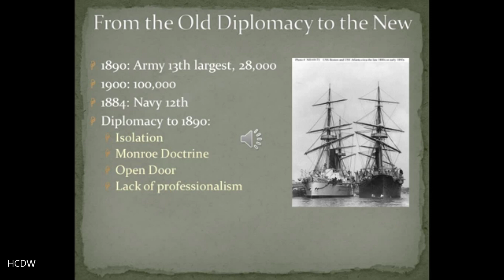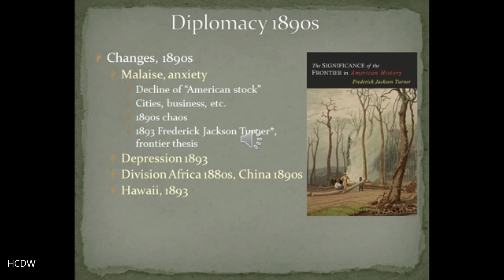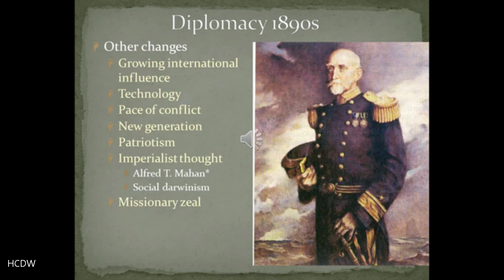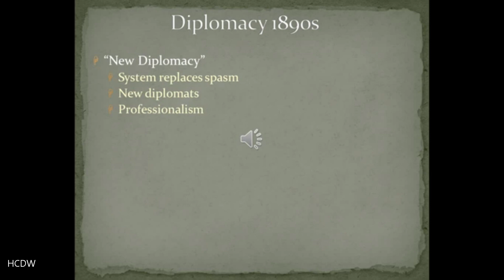HIST 112 US 1877- present Chapter 19 Part 1 From the Old Diplomacy to the New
US History 1877 to present Chapter 19 part 1 From the Old Diplomacy to the New. A discussion of diplomacy in the decades after the Civil War, and the development of a "new" diplomacy in that period.